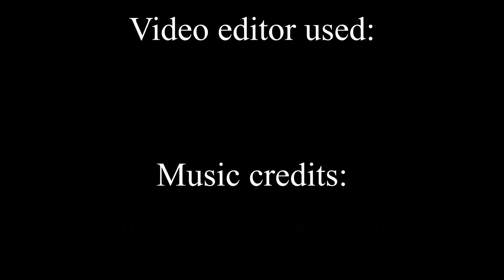The Struggle - Green Vine Snake vs Malabar Gliding Frog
This scene is pretty common in monsoon. In fact we had seen it for second time in same night.

Location: Agumbe Karnataka, India.
Date: June 23, 2018

Gears: Canon 80D. Tarmon 90mm(2012 model), Godox TT685C flash, Moto G5 Plus(for 4K video).